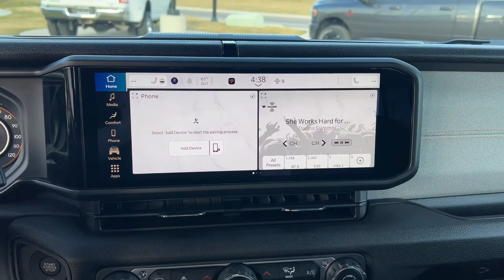2024 Jeep Wrangler Overland Park, Lenexa, Shawnee Mission, Olathe KS, Kansas City, MO D23159A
Black Clearcoat Used 2024 Jeep Wrangler Willys  available in Overland Park, Kansas at Reed Chrysler Dodge Jeep Ram Overland Park. Servicing the Lenexa , Shawnee Mission, Olathe KS, Kansas City, MO area.

7020W Frontage Rd.

Willys trim Black Clearcoat exterior and Black interior. Jeep Certified Extra Clean LOW MILES - 3116! EPA 20 MPG Hwy/20 MPG City! Heated Seats Alloy Wheels Brake Actuated Limited Slip Differential Smart Device Integration Back-Up Camera 4x4 Tow Hitch ENGINE: 2.0L I4 DOHC DI TURBO W/ESS TRANSMISSION: 8-SPEED AUTOMATIC (850R... TECHNOLOGY GROUP CONVENIENCE GROUP SAFETY GROUP QUICK ORDER PACKAGE 22W WILLYS BLACK 3-PIECE HARD TOP RARE FIND! br /br /KEY FEATURES INCLUDEbr /4x4 br /br /OPTION PACKAGESbr /QUICK ORDER PACKAGE 22W WILLYS Engine: 2.0L I4 DOHC DI Turbo w/ESS Transmission: 8-Speed Automatic (850RE) Speed Sensitive Power Locks 7 & 4 Pin Wiring Harness Conventional Differential Front Axle 4-Wheel Drive Swing Gate Decal Black Grille Injection Molded Black Rear Bumper Dana M210 Wide HD Tube Front Axle Front 1-Touch Down Power Windows Daytime Running Lamps LED Accents Front LED Fog Lamps LED Premium Reflector Headlamps E-Locker Rear Axle Corning Gorilla Glass Security Alarm Willys Class II Receiver Hitch Mold In Color Bumper w/Gloss Black Advanced Brake Assist Automatic Headlamps Off-Road Plus Mode 240 Amp Alternator Willys Hood Decal Full Speed Forward Collision Warning Plus Rock Protection Sill Rails 97 MPH Vehicle Max Speed Calibration Power Heated TRANSMISSION: 8-SPEED AUTOMATIC (850RE) Adaptive Cruise Control w/Stop Anti-Lock 4-Wheel Disc Brakes Dana M200 Rear Axle Selec-Speed Control CONVENIENCE GROUP Emergency/Assistance Call 2-Door Passive Entry Front Door Locks Remote Start System Cluster 7.0  TFT Color Display Universal Garage Door Opener Heated Front Seats br /br /PURCHASE WITH CONFIDENCEbr /7-Year/100000-Mile Powertrain Limited warranty Rental Car Allowance 24-Hour Towing and Roadside Assistance Carfax Vehicle History Report 3-Month/3000-Mile Maximum Care Coverage Introductory 3-month subscription to SiriusXM Satellite Radio br /br /WHO WE AREbr /***Your VALUES DRIVEN Family owned dealership in the Heart of Johnson County*** br /br /.br /
QUICK ORDER PACKAGE 22W WILLYS -inc: Engine: 2.0L I4 DOHC DI Turbo w/ESS, Transmission: 8-Speed Automatic (850RE), Speed Sensitive Power Locks, 7 & 4 Pin Wiring Harness, Conventional Differential Front Axle, 4-Wheel Drive Swing Gate Decal, Black Grille, Injection Molded Black Rear Bumper, Dana M210 Wide HD Tube Front Axle, Front 1-Touch Down Power Windows, Daytime Running Lamps LED Accents, Front LED Fog Lamps, LED Premium Reflector Headlamps, E-Locker Rear Axle, Corning Gorilla Glass, Security Alarm, Willys, Class II Receiver Hitch, Mold In Color Bumper w/Gloss Black, Advanced Brake Assist, Automatic Headlamps, Off-Road Plus Mode, 240 Amp Alternator, Willys Hood Decal, Full Speed Forward Collision Warning Plus, Rock Protection Sill Rails, 97 MPH Vehicle Max Speed Calibration, Power Heated Mirrors, Enhanced Adaptive Cruise Control, Auxiliary Switches, Dana M220 Wide Rear Axle, Molded in Color Rubicon Highline Flare, Premium Wrapped Steering Wheel, Sun Visors w/Illuminated Vanity Mirrors, Remote Keyless Entry *Upon selection of this pkg, the cost of powertrain components will be added* AJ1,AJK,AJY,DFT-D,EC1,HT1